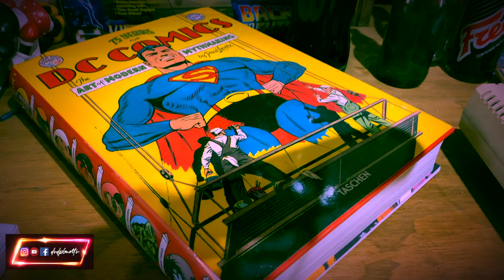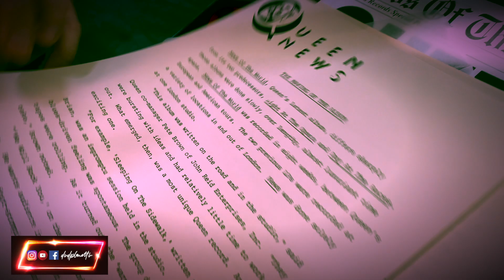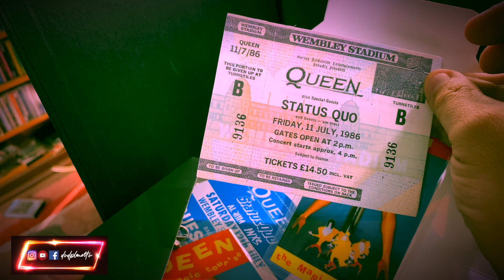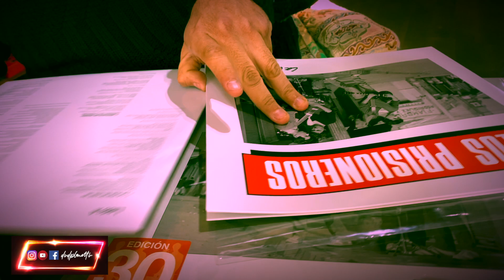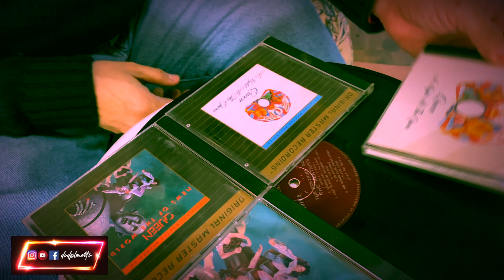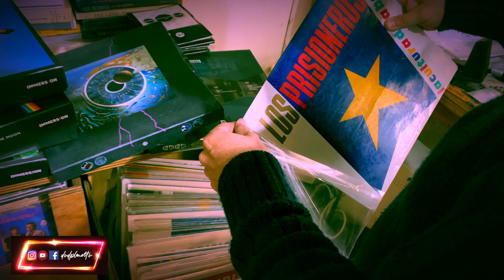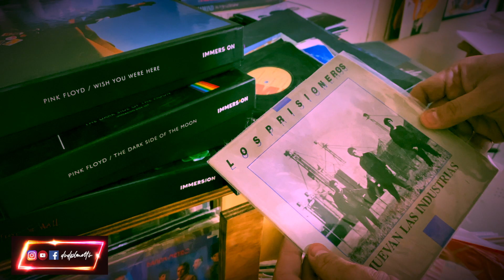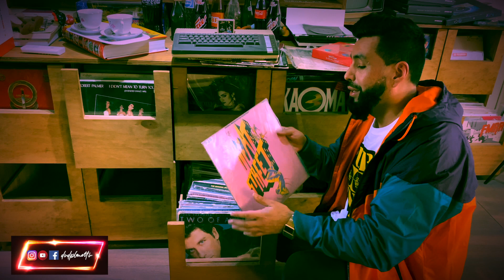❌INCREIBLE coleccionista de vinilos, soundtracks y ediciones más exclusivas de las mejores bandas! 🎵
Programazo!! ¡BOOM! Increible coleccionista de vinilos soundtracks y ediciones más caras y difíciles de las mejore bandas! 📀  🔥  🎵
Súbanse a la máquina del tiempo y disfruten un capítulos más de "choque de Puños"